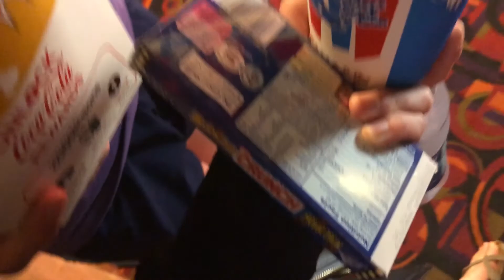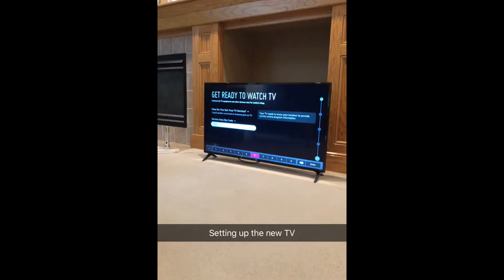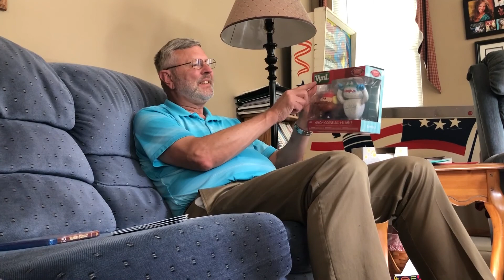Celebrating my Dad, Incredibles 2, & Photo Shoot!!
Hello everyone! I'm sorry that the audio and the visual aren't matched up correctly... oops. In this video I celebrate Father's Day and my Dad's birthday with my family. I hope you liked this video! See you soon :)
xoxo, Catherine